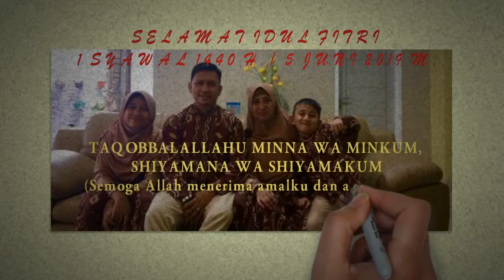SELAMAT IDUL FITRI 1440 H., SELAMAT LEBARAN 2019 M.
Selamat idul fitri 1440 H, semoga Allah SWT menerima amalan puasa kita sekalian. Aamin.